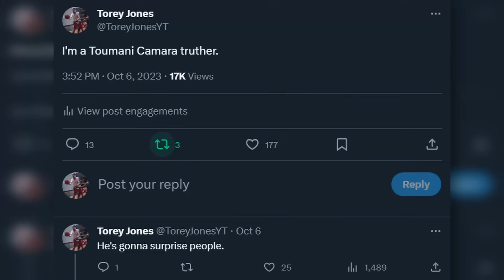Toumani Camara's Trail Blazer Debut was INSANE...